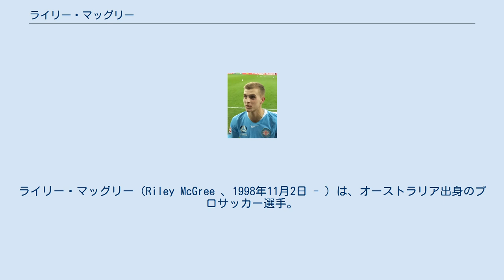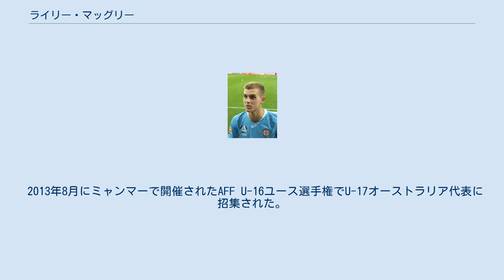ライリー・マッグリー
ライリー・マッグリー（Riley McGree 、1998年11月2日 - ）は、オーストラリア出身のプロサッカー選手。
バーミンガム・シティFC所属。
 アデレード・ユナイテッドFCの下部組織出身で、2016年3月にAリーグデビューを果たした。
2017年1月のウェリントン・フェニックスFC戦でプロ初ゴールを決めた。
 2017年7月、ベルギーのクラブ・ブルッヘに移籍。
しかし出番を得られず、期限付き移籍でオーストリアに帰国したのち、2019年7月に古巣アデレード・ユナイテッドFCに完全移籍した。
 2020年10月5日、メジャーリーグサッカーのシャーロットFCに移籍し、直後にEFLチャンピオンシップのバーミンガム・シティFCに期限付き移籍。
 2013年8月にミャンマーで開催されたAFF U-16ユース選手権でU-17オーストラリア代表に招集された。
同大会ではグループステージのU-17ブルネイ代表戦でハットトリックを達成した。
 2017年3月、2018 FIFAワールドカップ・アジア予選のイラク代表戦とUAE代表戦で初めてフル代表チームに招集された。
 2019年11月、マッグリーを含む4選手が女性を暴行したとしてU-23オーストラリア代表チームから追放された。
この処分のため、2020年のAFC U-23選手権に出場することは禁じられた。
 2021年6月3日、2022 FIFAワールドカップ・アジア予選のクウェート代表戦で代表初出場。
 アデレード・ユナイテッド